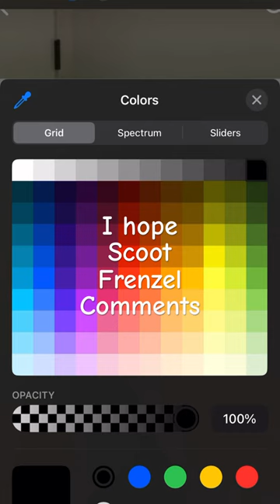April 6, 2024